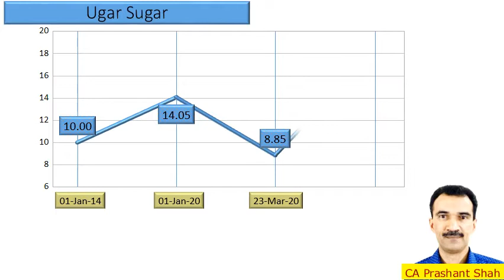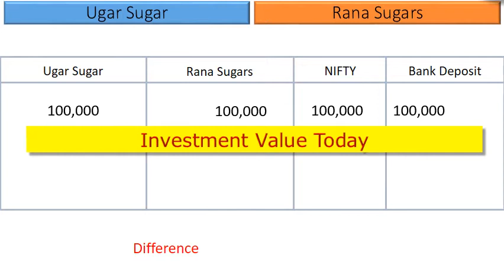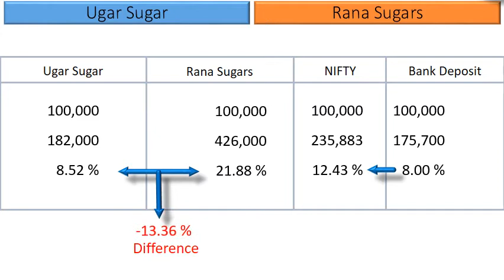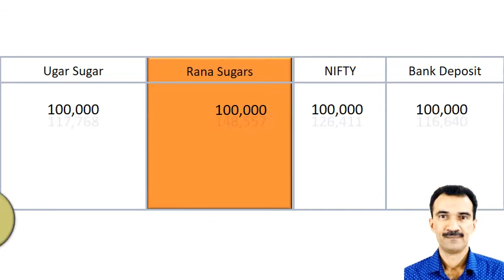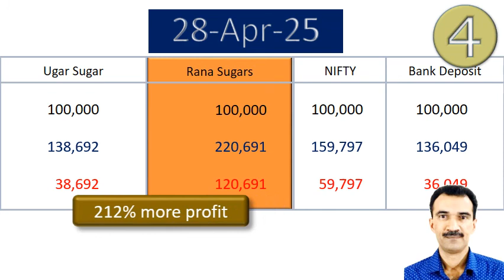Ugar Sugar vs Rana Sugars